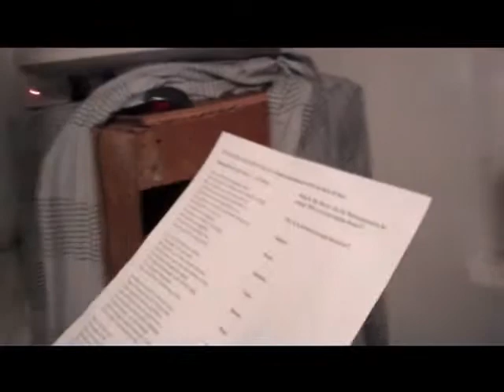lil wayne mirror song used to boost reading motivation